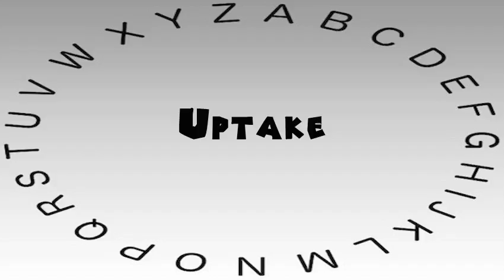How to Say or Pronounce Uptake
This video shows you how to say or pronounce Uptake.

How accurate does it say Uptake? How would you say Uptake?